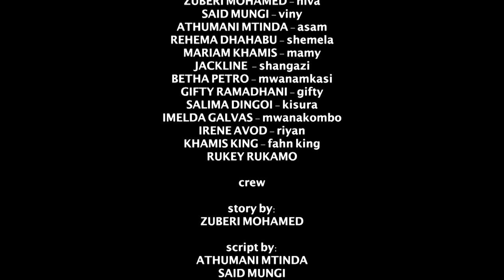PWANI YA TANGA SEHEMU YA TANO [ NIVA SUPERMARIOO]